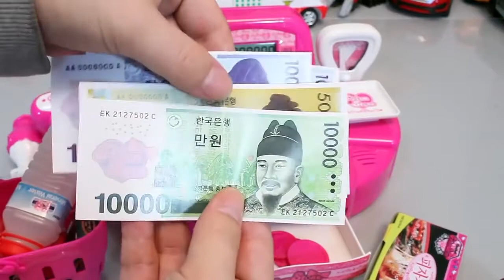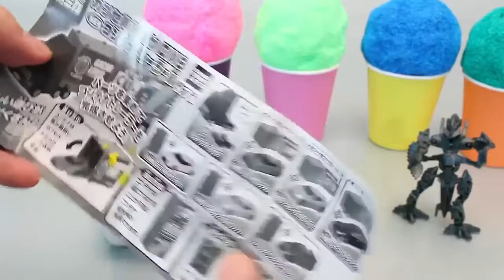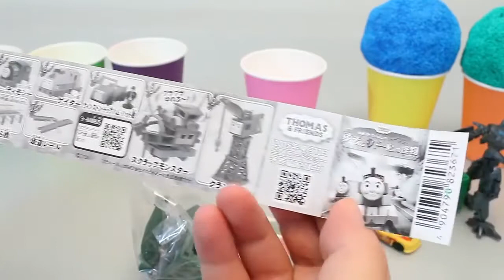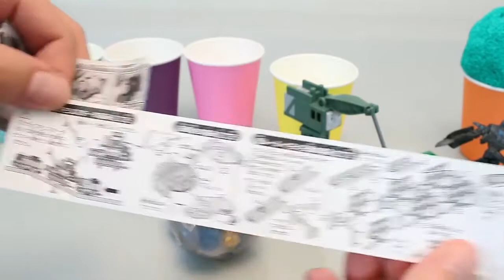VIDEOS DE MASAS PLAY DOH EN ESPAÑOL ❤︎ ITXA VIDEOS DE UÑAS DE PLAY DOH M7QS8JOBUZ ★ 643 PEN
Let's watching VIDEOS DE MASAS PLAY DOH EN ESPAÑOL ❤︎ ITXA VIDEOS DE UÑAS DE PLAY DOH M7QS8JOBUZ ❤︎❤︎❤︎❤︎❤︎

🌟 KIDS VIDEOS FOR CHILDREN
Wheels On The Bus Go Round and Round �� Xe Ô tô Buýt Nha Trang by HT BabyTV ✔
으로 나온 '꼬마버스 타요' 서울시내 씽씽 누빈다 ❤ 버스 노래에 바퀴 ❤아이를위한 보육 운율 �� Wheels On the Bus Song Nursery Rhymes 4 Kids
성남에서도 타요버스 다녀요! TAYO the Little Bus❤ Wheels On the Bus Song Nursery Rhymes Toddlers Preschool Zone✔

VIDEOS OF MASSES IN SPANISH PLAY DOH ● SPANISH PLAYのDOHにおける質量のビデオ ● 스페인어 재생 DOH IN 대중의 VIDEOS ● VIDEOS DE MASSES EN ESPAGNOL Play-Doh ● Video di masse in SPAGNOLO DOH GIOCO ● VIDEO OF MASSA DI SPANYOL BERMAIN DOH ● VIDEOS Play DE MISSIS Hispanice et DOH, ● VÍDEOS DAS MASSAS em espanhol DOH JOGO ● ВИДЕО МАСС В ИСПАНИИ ВОСПРОИЗВЕДЕНИЕ DOH ● VIDEOS DE MASAS PLAY DOH EN ESPAÑOL ● ஸ்பானிஷ் விளையாடு கத்தார் வெகுஜனங்களின் வீடியோக்கள் ● ద్రవ్యరాశులు వీడియోలు SPANISH PLAY DOH IN ● วิดีโอของมวลชนใน DOH PLAY SPANISH ● Video của Lễ DOH CHƠI SPANISH ● स्पेनिश PLAY DOH में जनता का वीडियो ● VIDEOS VON MASSEN IN SPANISCHEN PLAY DOH